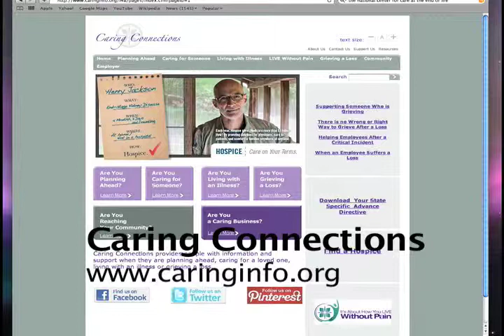Health Matters: Palliative Care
I'm Dr. Connie Webster of the Department of Nursing and Health Professions at the University of the District of Columbia. Welcome to Health Matters.   Our purpose is to assist you in managing your health care by providing you balanced information and resources to help you make knowledgeable choices about your health.  The topic of this program palliative care
Palliative care is specialized medical care for people with serious illnesses. It focuses on providing patients with relief from the symptoms, pain, and stresses of a serious illness—whatever the diagnosis. The goal is to improve quality of life for both the patient and the family. Palliative care is provided by a team of doctors, nurses and other specialists who work together with a patient's other doctors to provide an extra layer of support. It is appropriate at any age and at any stage in a serious illness and can be provided along with curative treatment.  Join me to talk more about palliative care is Anita Brikman Senior VP, Office of Strategic Communication, National Hospice and Palliative Care Organization.   Anita has played an active role in promoting health-related philanthropic organizations.  She was the spokesperson for the Leukemia & Lymphoma Society's Capital Area fundraising campaigns in 2009.  She is a long-time advocate of the American Heart Association's "Go Red" and "START Walking" initiatives, and is currently on the board of directors for the National Kidney Foundation.